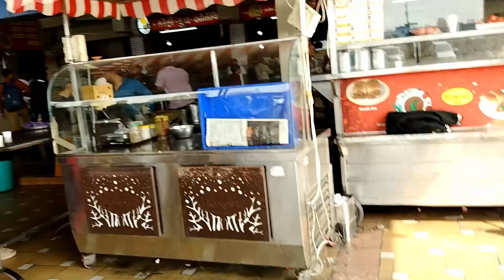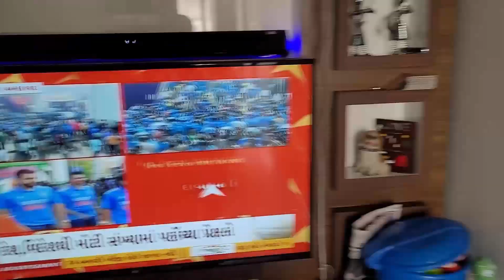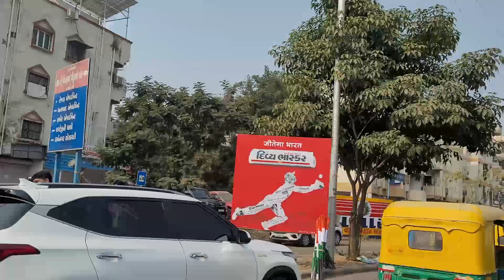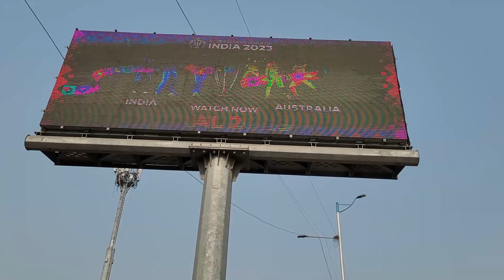Viral Ka Popat Ho Gaya 🤣🤣